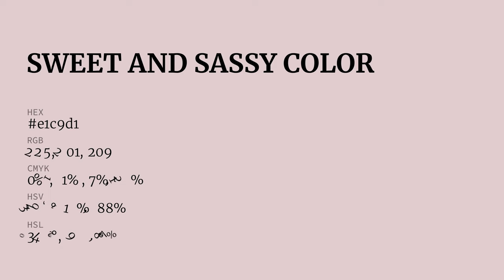Sweet and Sassy color e1c9d1 hex color - Violet color - Cool color e1c9d1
What color is Sweet and Sassy ? e1c9d1 hex color - Violet color - Cool color e1c9d1

Hex e1c9d1 Color Code is also known as Sweet and Sassy color.